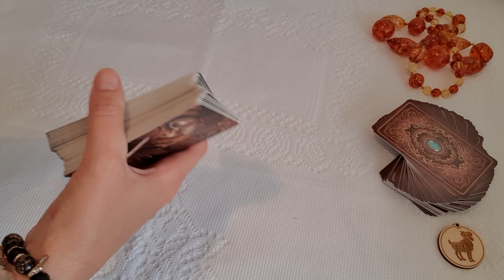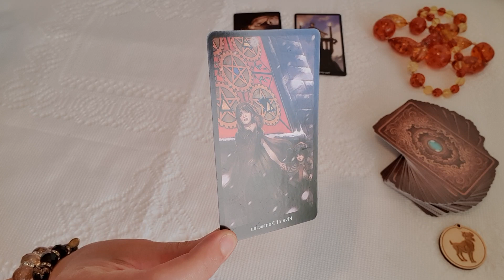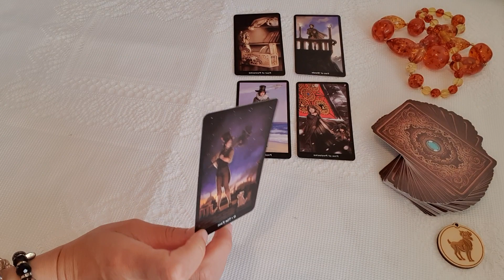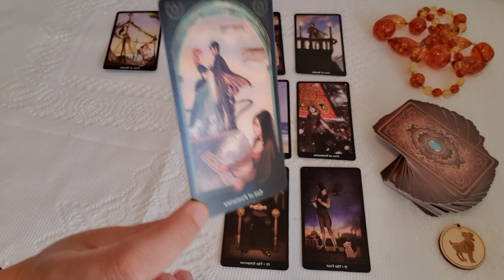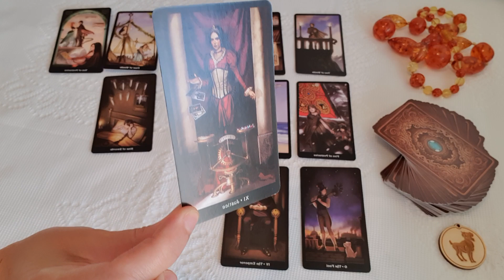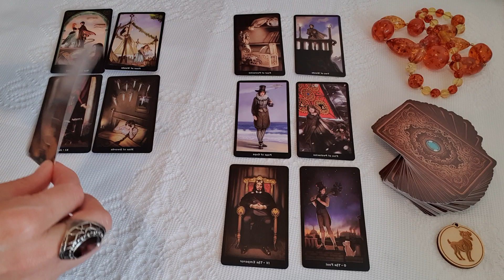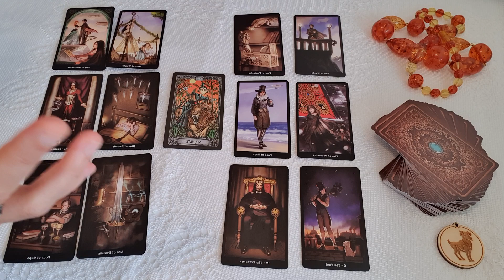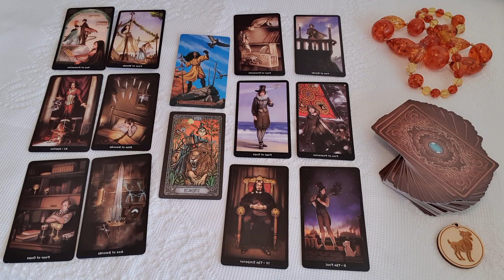Kos. Szeptember első fele